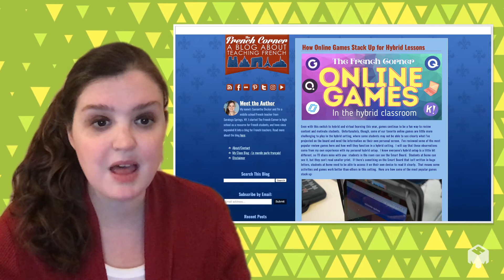SUNY Oswego Video